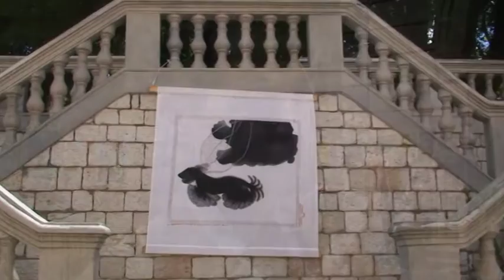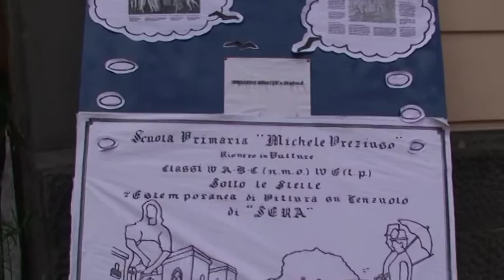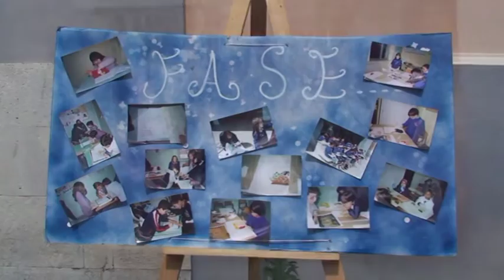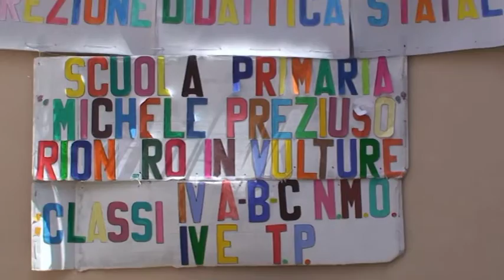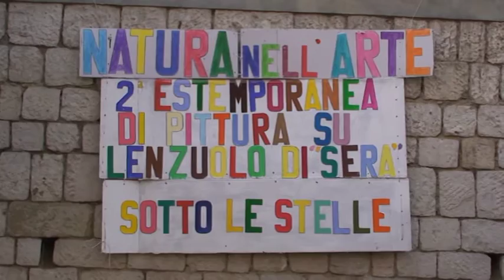Rionero "Natura nell'Arte" Estemporanea di Pittura